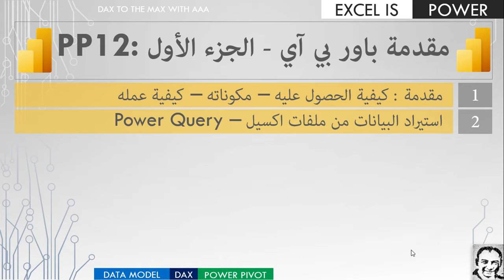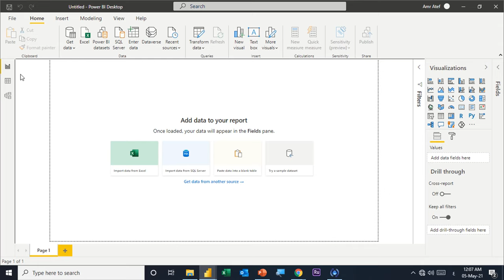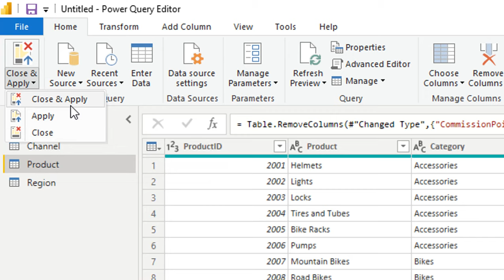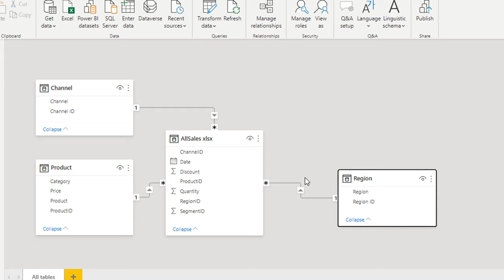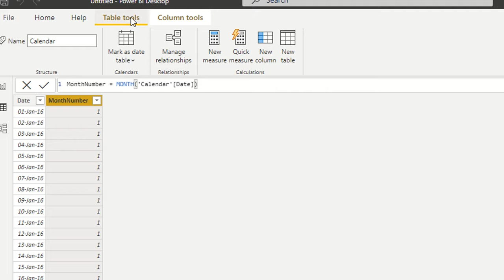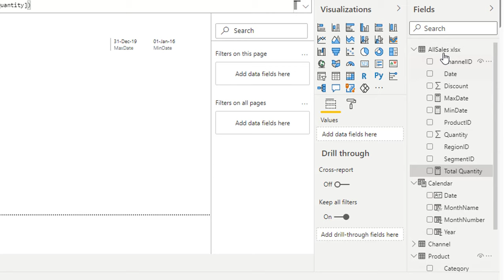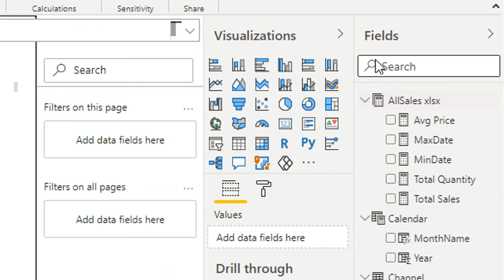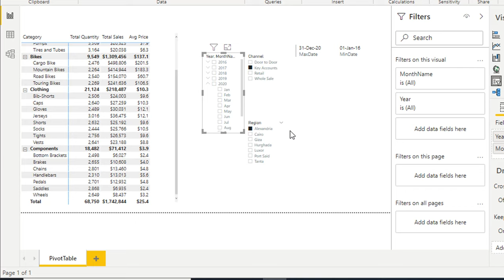مبادئ باور بي آى في أقل من ساعة | الجزء الاول | سلسلة شرح باور بيڤوت | فيديو١٢| PP12: Power BI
المحتويات

 0:00 مقدمة
3:39 كيفية الحصول عليه – مكوناته – كيفية عمله
12:46 استيراد البيانات من ملفات اكسيل – Power Query
21:14 تحميل الجداول إلى Data Model وانشاء علاقات بين الجداول
24:19 انشاء جدول تقويم زمني (Calendar)
38:37 اعداد  Measures إجمالي الكميات والمبيعات ومتوسط السع
44:22 اعداد تقرير باستخدام Pivot Table  و Slicers